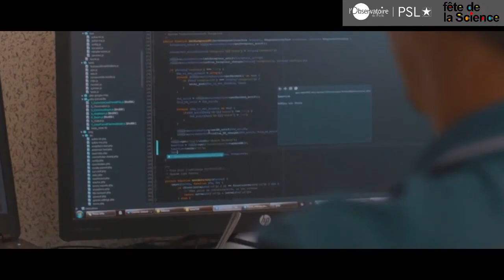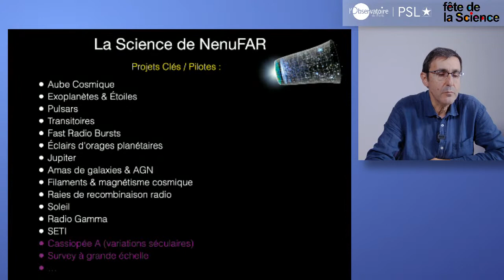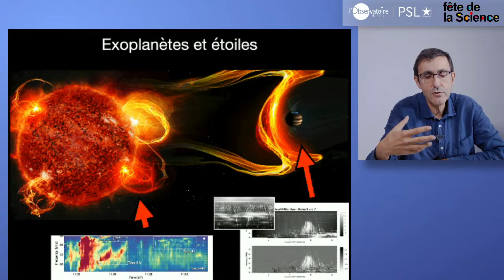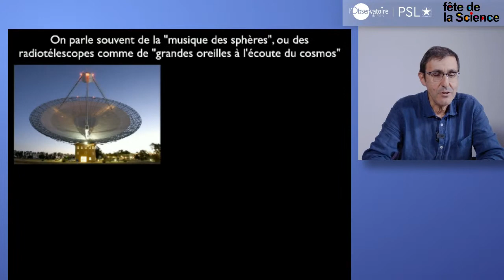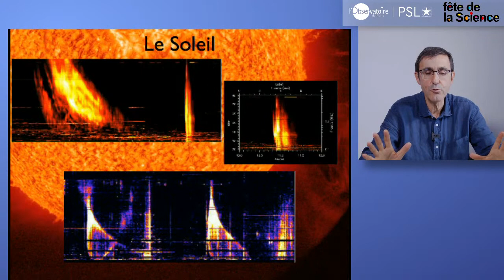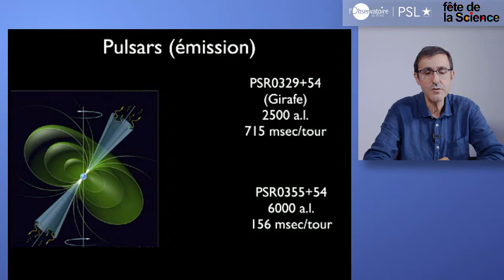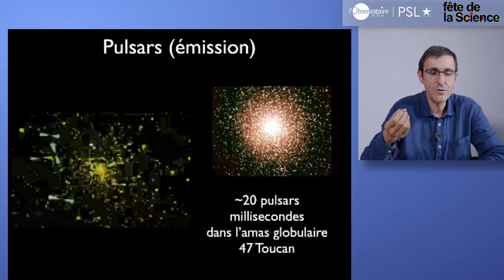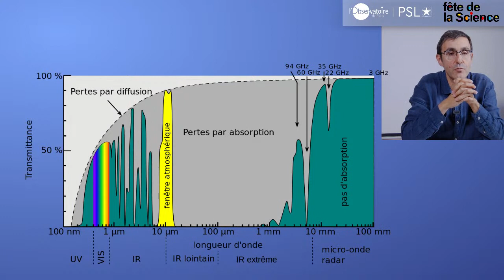Astro’ 2020 : NenuFAR, les chants du Cosmos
Par Philippe Zarka, directeur de recherche CNRS à l’Observatoire de Paris - PSL. Il est le père fondateur du nouveau radiotélescope NenuFAR.

Après un tour d’horizon de la Station de Radioastronomie de Nançay, je vous ferai visiter plus en détails le nouveau radiotélescope géant NenuFAR qui observe dans les ondes radio en basses fréquences.
Je vous expliquerai ses objectifs scientifiques et vous en illustrerai quelques-uns par le biais de transpositions sonores.
Vous pourrez ainsi vous rendre compte de la grande variabilité temporelle et fréquentielle des ondes radio qui nous parviennent de l’espace.
Posez vos questions sur le fil de discussion du live ! Philippe Zarka y répondra à la fin de sa présentation.

Intervenant : Philippe Zarka (Observatoire de Paris - PSL / Laboratoire d’Etudes Spatiales et d’Instrumentation en Astrophysique)
Captation : Gilles Bessou
Animations : Cosmonot
Réalisation : Direction de la communication et Unité Formation et Enseignement de l’Observatoire de Paris - PSL
Production : Observatoire de Paris - PSL